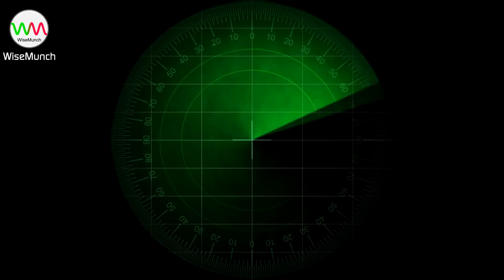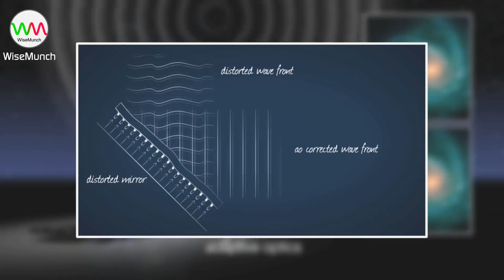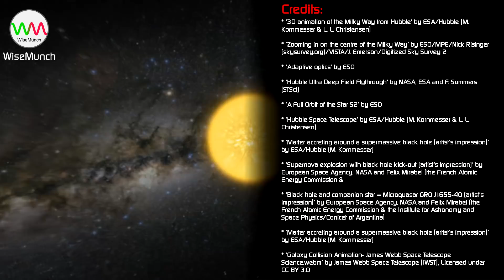Supermassive Black Hole in Hindi | SMBH I Photo of the Black hole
First Photo of Black hole has been released.
The first photograph of a black hole is a result of eight radio telescopes, creating in effect a virtual telescope the size of Earth
The first ever photograph of a black hole has been released, marking a momentous achievement in mankind’s quest for space exploration. Scientists working in the Event Horizon Telescope (EHT) Collaboration is set to present their observations in the form of the first captured photograph of a black hole, the study of which is set to take forward the study of one of the most enigmatic objects in space.

ETH Collaboration, which brings together scientists operating eight radio telescopes across the world, has spotted the black hole site at centre of the supergiant elliptical M87 galaxy in the Virgo constellation, which is 53 Million light years away and its diameter is 38 billion kilometers.

Further Study:
Supermassive Black Holes

Credits -

Image Credits -
* ‘Artist's impression of the surroundings of the supermassive black hole in NGC 3783.jpg’ by ESO/M.

Video Credits -
* 'Supernova explosion with black hole kick-out (artist's impression)' by European Space Agency, NASA and Felix Mirabel (the French Atomic Energy Commission & the Institute for Astronomy and Space Physics/Conicet of Argentina) - CC BY 4.0
* 'Black hole and companion star = Microquasar GRO J1655-40 (artist's impression)' by European Space Agency, NASA and Felix Mirabel (the French Atomic Energy Commission & the Institute for Astronomy and Space Physics/Conicet of Argentina) - CC BY 4.0